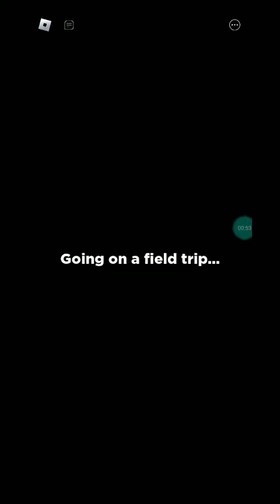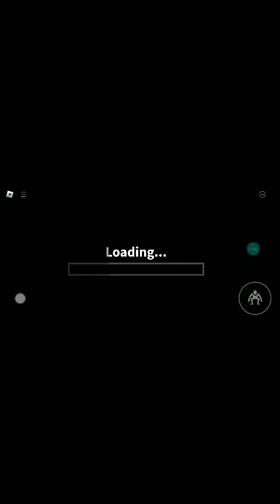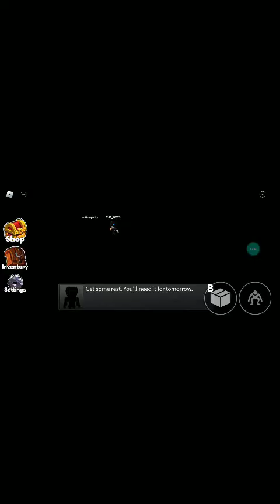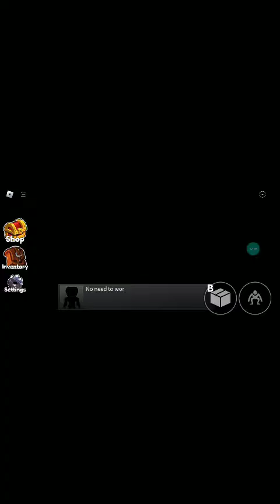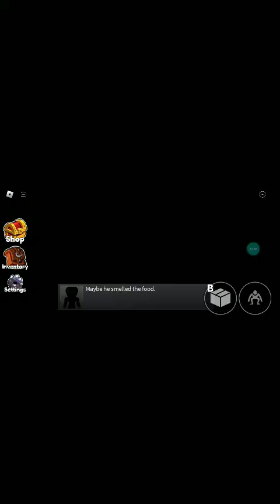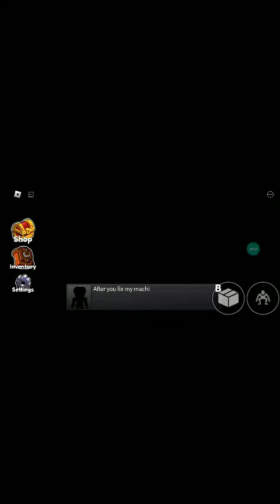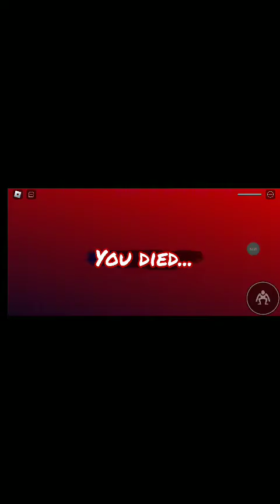Playing rainbow friends with westin